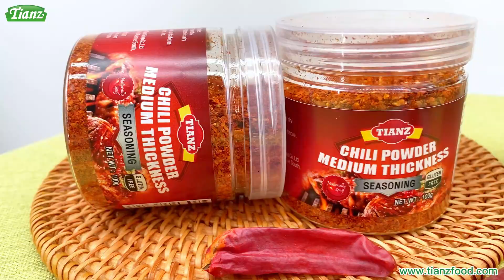Tianz Chili Medium Powder 100g | Support OEM&ODM | Tianz Food Factory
Chili Medium Powder is a spice blend that is commonly used in cooking to add heat and depth of flavor to dishes. Made from a combination of ground chili peppers, cumin, oregano, garlic, and other spices, it is a versatile seasoning that can be used in a wide variety of cuisines, from Mexican to Indian to Middle Eastern.

This powder can be used as a dry rub for meats, sprinkled on vegetables, or added to soups, stews, and sauces to give them a spicy kick. It can also be used as a condiment to sprinkle on top of foods like pizza or popcorn for added flavor.

Overall, Chili Medium Powder is an essential ingredient for anyone who enjoys spicy and flavorful food. Its unique blend of spices adds complexity to dishes and can be adjusted to suit individual tastes by adding more or less of the powder as needed.

Founded in 2006, Tianz Food Group Co.,Ltd.sis a leading professional exporter and supplier of Canned Foods.ODM, OEM is welcome.